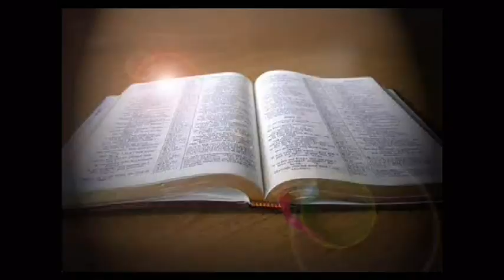03/22/2015 One Man's Faith 2 of 4